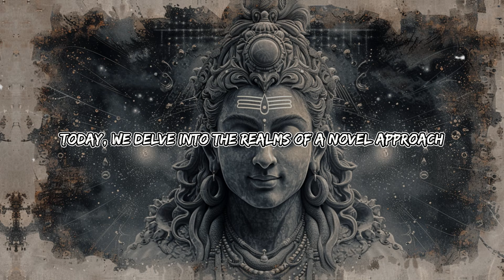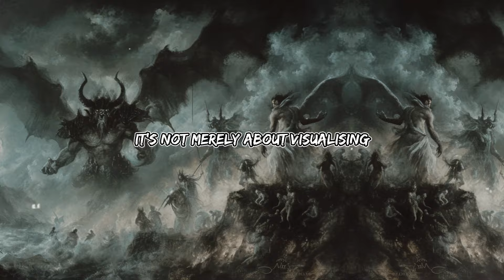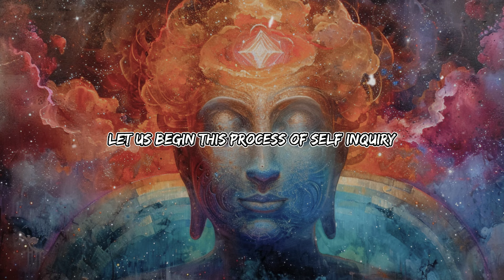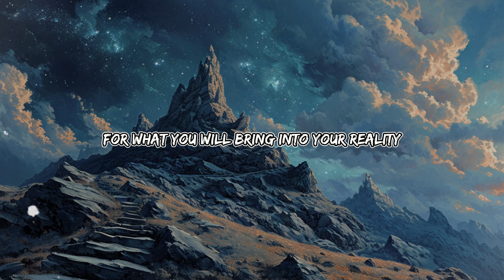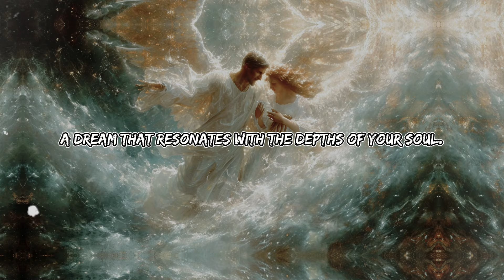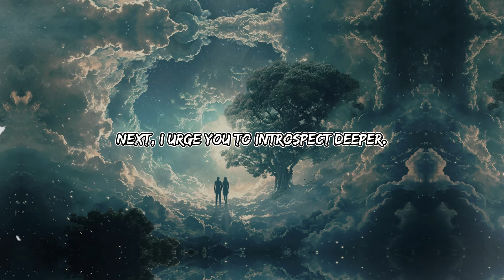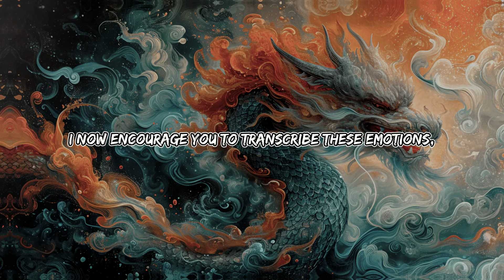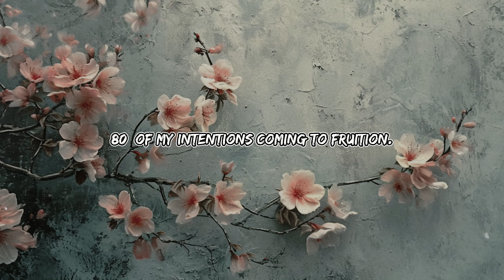(Caution)When I did THIS exercise!! 80% of everything came TRUE ! (Within hours) Law of assumption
Unveiling the Power of the Law of Assumption: Witnessing 80% Manifestation with a Single Exercise!

Description:
Embark on a transformative journey as we delve into the profound depths of the Law of Assumption. In this captivating video, we unveil the extraordinary potential of a single exercise that led to an astonishing 80% manifestation rate within hours. Brace yourself for an enlightening exploration into the realms of manifestation and the human mind.

Join us as we navigate through the principles of the Law of Assumption, unraveling the secrets behind its efficacy in shaping reality. Discover how a simple yet potent exercise can serve as a catalyst for bringing your desires into fruition with unprecedented speed and precision.

Key Takeaways:
🌟 Learn the principles of the Law of Assumption and its transformative potential.
🌟 Explore a single exercise that resulted in an 80% manifestation rate within hours.
🌟 Hear compelling anecdotes and real-life experiences showcasing the power of assumption-based manifestation.
🌟 Empower yourself with practical techniques to manifest your dreams with efficiency and effectiveness.

Whether you're a seasoned manifestation practitioner or a curious seeker, this video offers invaluable insights and practical techniques to harness the infinite potential of your mind. Dare to dream, believe, and manifest beyond your wildest imagination with the Law of Assumption.

Join the conversation and empower yourself to manifest your dreams into reality. Watch now and unlock the secrets to manifesting with unparalleled efficiency and effectiveness!

Chapters:
0:00 - Intro
1:45 - Neville Goddard's principles
3:45 - No limits
4:17 - Write it down
5:28 - Next Phase
7:37 - Emotions
8:49 - Relationships
10:30 - Outro